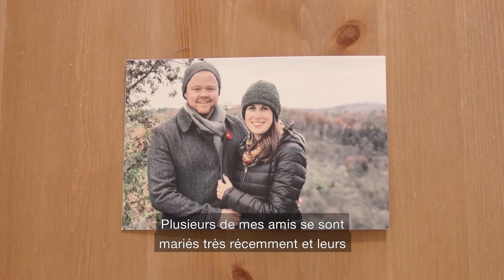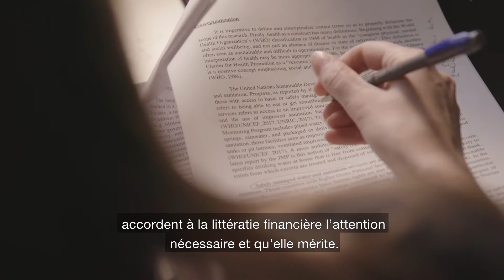Commencer à épargner tôt rapporte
Les milléniaux souhaitent un travail valorisant, tout en devant composer avec un coût de la vie beaucoup plus élevé que celui qu’ont connu les générations précédentes. Voici Maggie, qui nous explique comment elle a un œil sur le présent et l’autre, sur l’avenir.